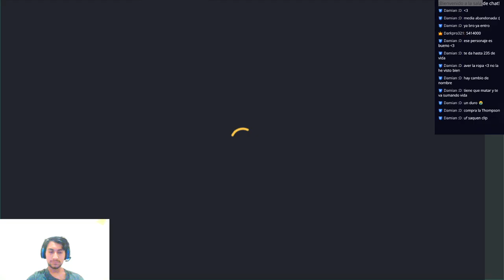27 de abril de 2021